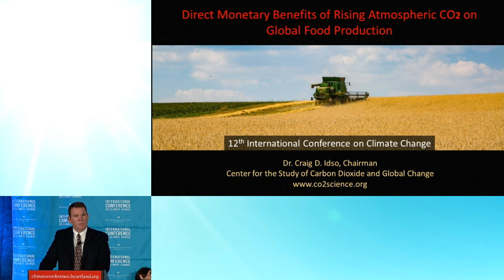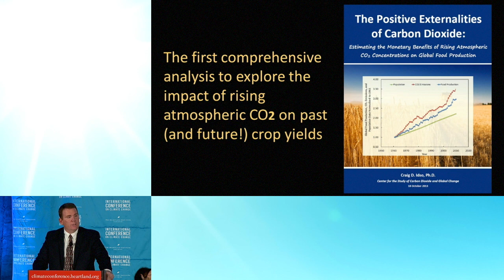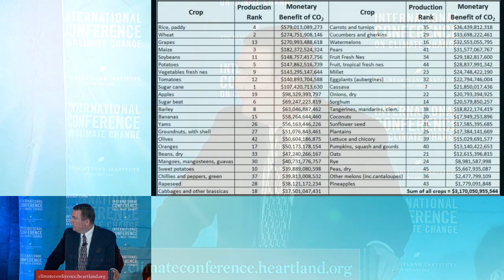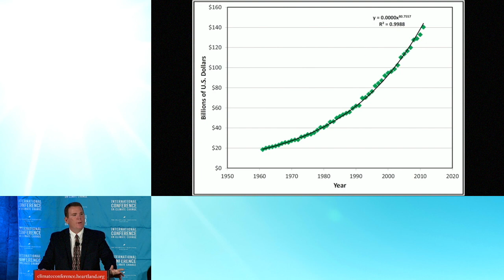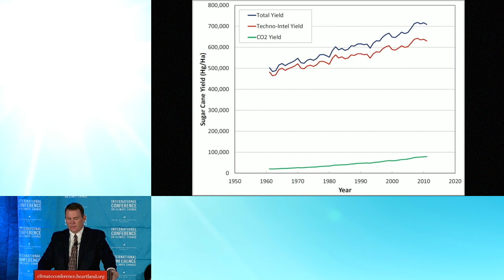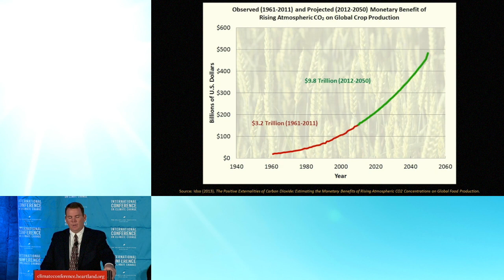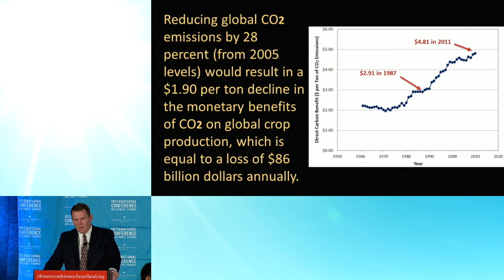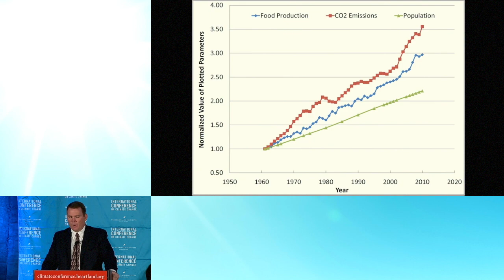Craig D. Idso, ICCC-12 (Panel 2A Fossil Fuels and Human Prosperity)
Craig D. Idso,  founder and former president of the Center for the Study of Carbon Dioxide and Global Change and current chairman of its board of directors present "Direct Monetary Benefits of Rising Atmospheric COS on Global Food Production" at the 12th International Conference on Climate Change on March 23, 2017.